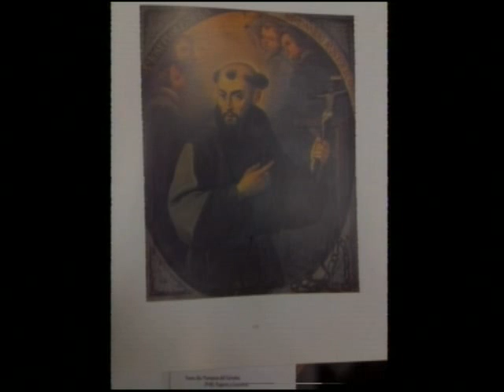Las 4 Esquinas TV miércoles 25 septiembre. Entrevista Hermanos Menores Capuchinos de Antequera